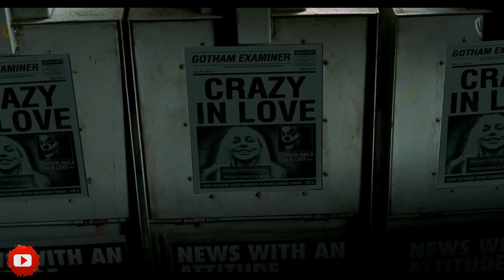JOKER 2: Folie À Deux - Full Trailer (2024) with Joaquin Phoenix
Assuming that Joker: Folie à Deux will feel like a sequel to Joker and will continue to tell the story from Arthur’s perspective, the addition of Lady Gaga’s Harley Quinn could make the story more complicated. Zazie Beetz's Sophie lacked agency in Joker precisely because most of the scenes featuring the character were actually part of Arthur’s delusions. In reality, Sophie barely interacted with Arthur, yet the film had shown an entire love story about them. Something similar cannot be done in Joker: Folie à Deux, as Harley Quin is expected to be as much of a lead character as the Joker.

Joker 2’s title itself reveals that Lady Gaga will be a co-lead alongside Joaquin Phoenix. It is difficult to imagine that the entirety of Harley Quinn’s story in Joker 2 could be the result of Arhtur’s delusion, mostly because Harley is too big of a character. Many Joker 2 theories try to explain how Gaga’s Harley Quinn will fit into Joker 2 – from the classic Arkham psychiatrist storyline from the comics to Harley being one of the Joker’s fans from the first movie. Regardless, how to balance those two points of view is one of Joker 2’s biggest challenges.

Director:
Todd Phillips

Writers:
Paul Dini, Bill Finger, Bob Kane

Stars:
Zazie Beetz, Joaquin Phoenix, Lady Gaga and Brendan Gleeson...